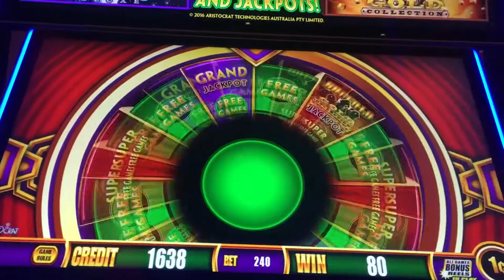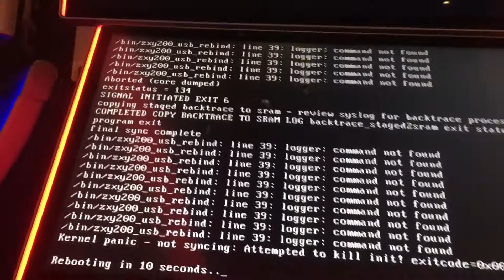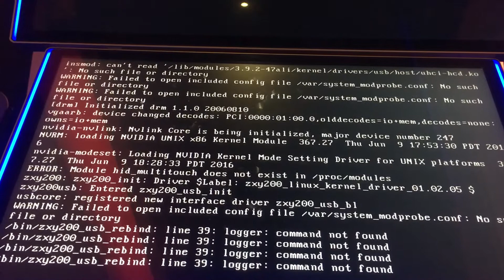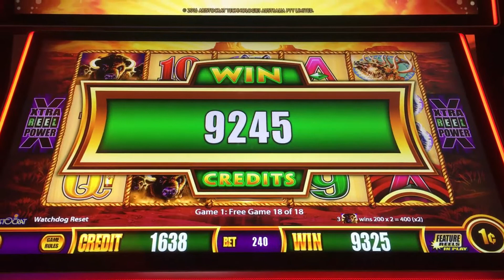Chumash Casino Buffalo Gold Wonder Four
Playing this Wonder Four Slot at Chumash Casino and right in the middle of the Bonus Round the Machine begins to Reboot but it seemed like a very long time. Not a good thing to happen when your emotions get excited...Big Let Down For Sure. Slot Man 🤠👍🏼